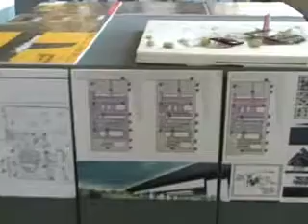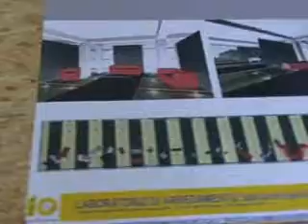Mostra architettura - Stazione di Messina